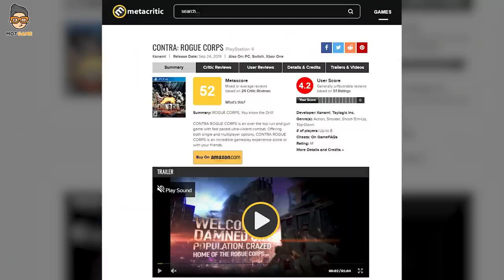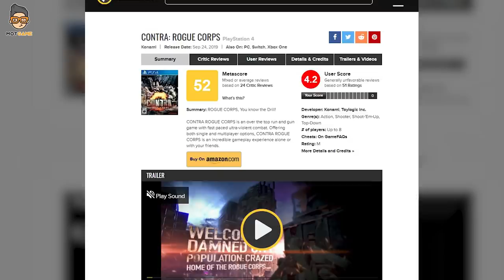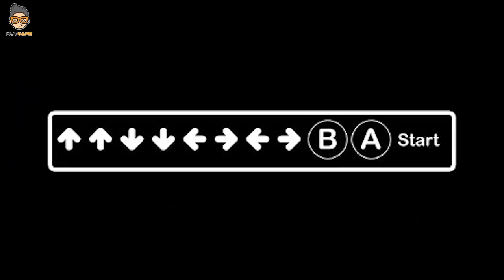Top Game | Game Contra | Những điều thú vị về tựa game bắn súng huyền thoại | Mọt Game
Contra là một tựa game huyền thoại gắn liền với tuổi thơ của rất rất nhiều game thủ 8x, 9x. Nhưng liệu các bạn đã khám phá hết những điều thú vị về tựa game bắn súng huyền thoại này hay chưa? Cùng tìm kiếm câu trả trong video clip của Mọt Game nhé.

Nếu bạn biết điều thú vị nào về tựa game huyền thoại này thì comment bên dưới cho Mọt biết nha!
Còn rất nhiều video hay của Mọt Game bạn có thể xem trong các danh sách phát này:

Đồng thời nhận lại các nội dung hay và hữu ích từ gia đình Mọt Game bạn nhé!
Xem thêm thông tin về gia đình nhà Mọt Game tại:
© Bản quyền thuộc về Mọt Game